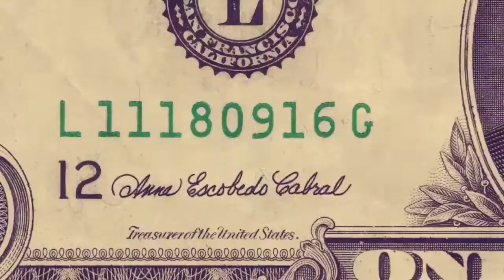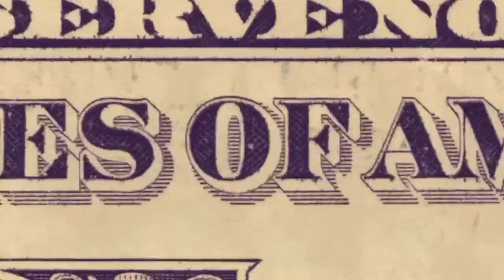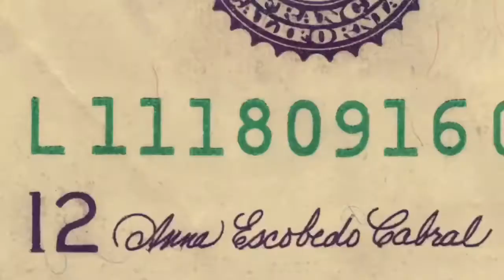Danger Man Damage - Money pass it